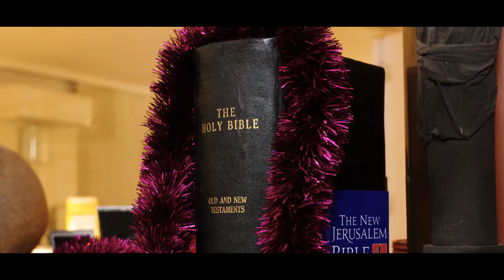Keeping Up With The Morrison's - Ebsworth Tonight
Scott Morrison gets his own reality tv series with Keeping Up With THe Morrisons!